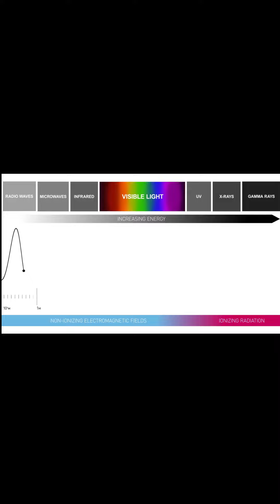What is the true essence of spirituality?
Ever pondered on the true nature of spirituality? Well, in the debut episode of Onion Soup, our host Dexter Morton delves deep into this intriguing concept. He refers to an over encompassing force and energy that persists throughout every molecule in the universe. Intriguing, isn't it?

Dexter further illuminates this by drawing a parallel with the electromagnetic spectrum. He explains that if one were to zoom into the atomic level, you'd find electronic clouds and free floating, quantifiable energy. It is this energy that forms the matter and mass we perceive in our everyday lives.

Then, comes the million-dollar question: What is this energy? And how does understanding it play into our spiritual journey? This episode is a riveting deep dive into the metaphysical, challenging our understanding of spirituality.

We truly do appreciate it. If you like our content and want to make more or if you just want to check out our other channels, you can Help Support our efforts with a Love Donation Here✨♥️✨: